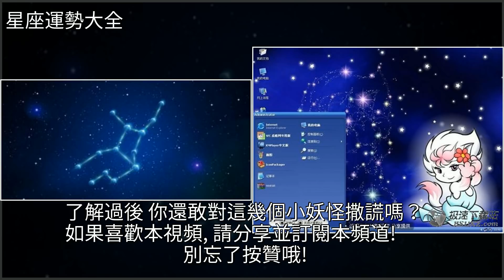擁有大智慧的三個星座，千萬不要對他們兩面三刀！，[星座運勢大全]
擁有大智慧的三個星座，千萬不要對他們兩面三刀！ [星座運勢大全]星座,大智慧,白羊座,摩羯座,處女座擁有大智慧的三個星座，千萬不要對他們兩面三刀！ [星座運勢大全]星座 大智慧 白羊座 摩羯座 處女座